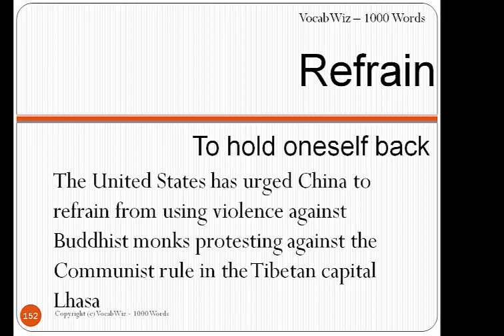Refrain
VocabWiz-1000 Words